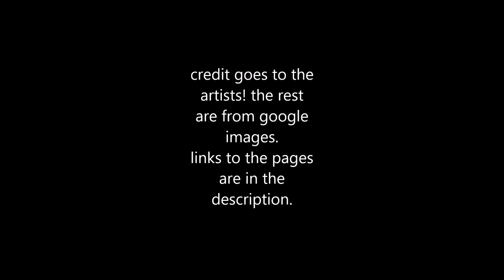candy pop dance with the devil